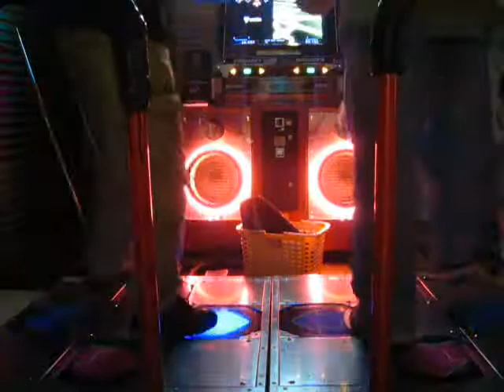HEART BEAT FORMULA [ AC DDRX3 / TRANS / PACKET / Single - Beginner ] freestyle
Play on DDR X3.